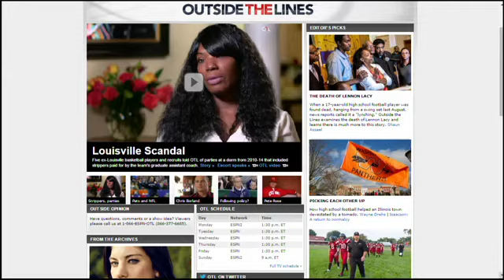Pro basketball league founder tells employee he's actually someoneelse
OTL: Pro basketball league founder tells employee he's actually s...

ESPN Basketball Insider Jeff Goodman breaks down the report that AmeriLeague founder Cerruti Brown is actually Glendon Alexander.